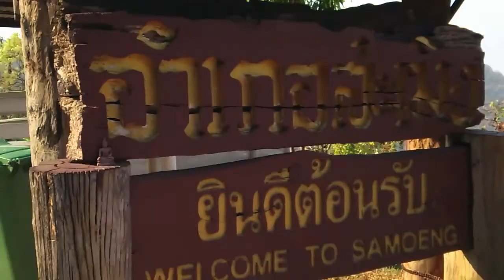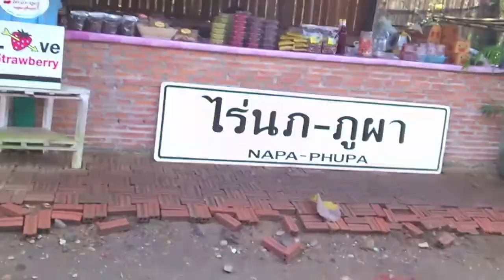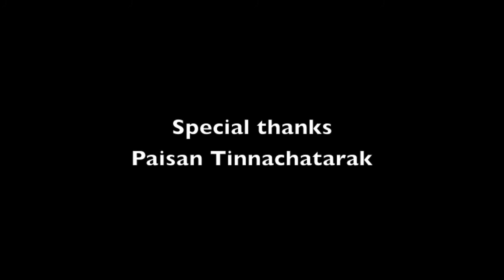Samoeng Trips part1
กล้องมือถือ sony xperia arc s
ขอบคุณกล้อง gopro hero3 Black Edition ของพี่ Paisan Tinnachatarak มากๆ ครับผม
ขอยืมเพลง ONE LIFE ของ BOOM BOOM CASH ด้วยนะครับ ชอบเพลงนี้มากๆ ^^
ขอขอบคุณครับผม ^^